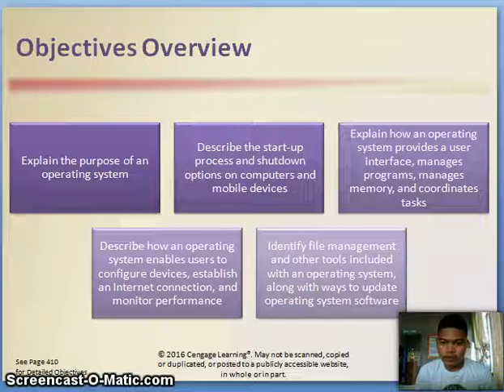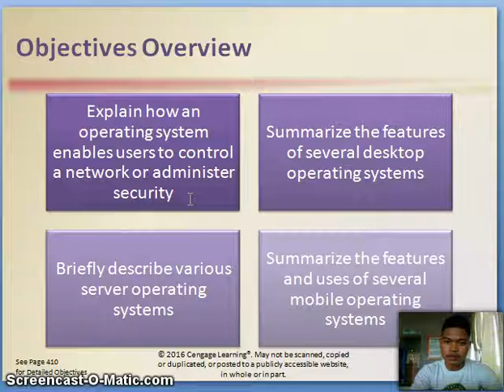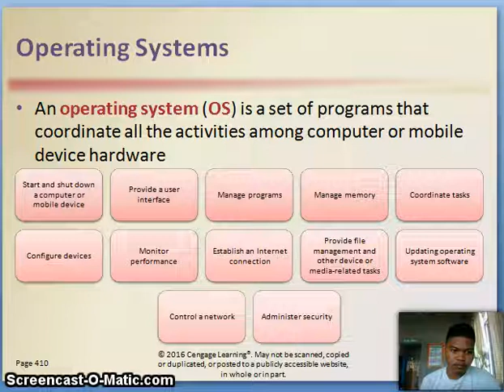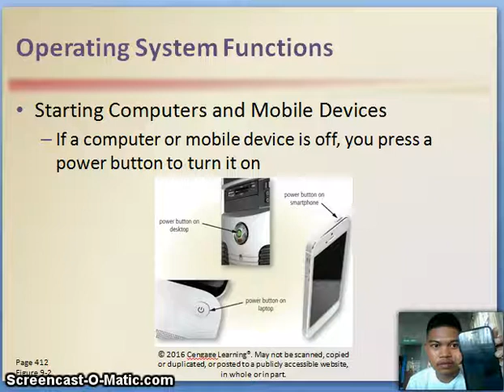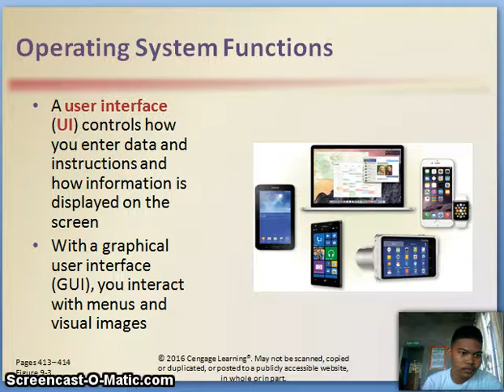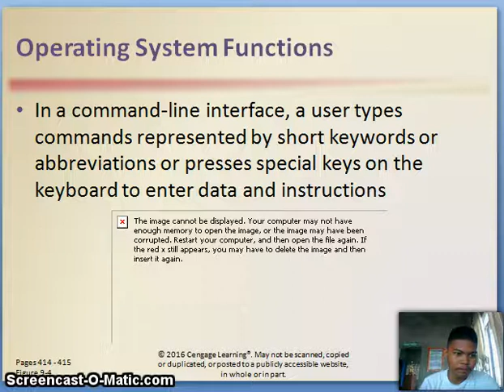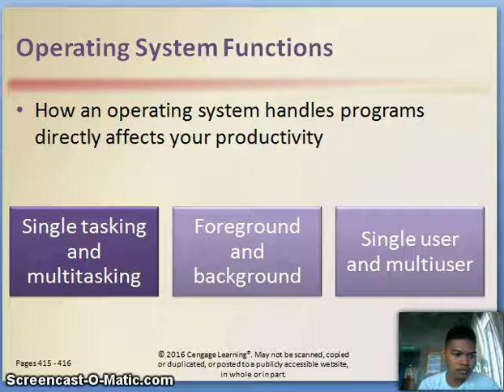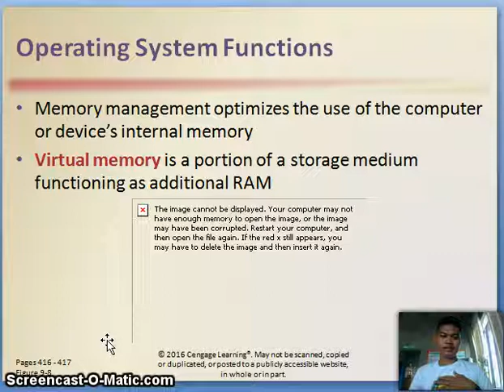Zyrl Bryan Juan. Chapter 9. Operating System